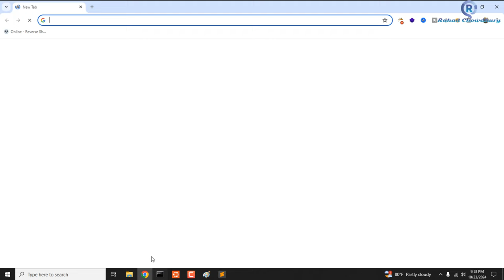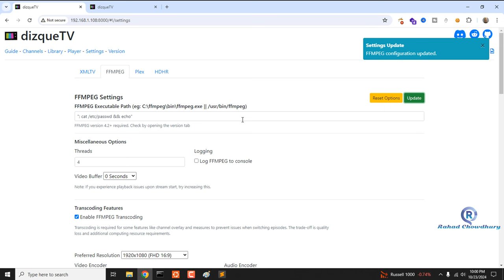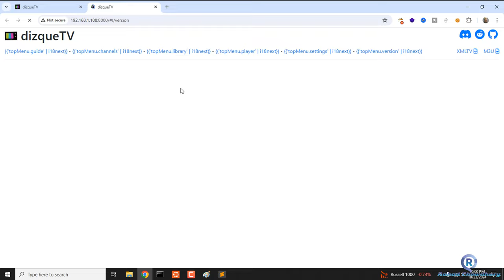Unauthorized Remote Code Execution: Step-by-Step POC Tutorial | RCE vulnerability Tutorial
Unauthorized Remote Code Execution: Step-by-Step POC Tutorial | RCE vulnerability Tutorial | Rahad Chowdhury

Hello Friends!
In this tutorial, I’ll take you through the process of understanding and demonstrating Unauthorized Remote Code Execution (RCE) vulnerabilities. I’ll show you how to identify these vulnerabilities, exploit them, and create a proof of concept (POC) in a secure and ethical way. Whether you're a beginner or looking to expand your knowledge in cybersecurity, I aim to provide you with valuable insights and practical skills. Join me as I explore the tools and techniques used in real-world scenarios, helping you grasp the significance of RCE vulnerabilities and how to effectively mitigate them.

dizqueTV 1.5.3 is vulnerable to unauthorized remote code execution from attackers.

=== Chapters ===
0:00 - Disclaimer
0:06 - Remote Code Execution
2:07 - End Screen

Remote Code Execution
Unauthorized RCE
RCE POC Tutorial
dizqueTV
dizqueTV 1.5.3
Cybersecurity
Web Application Security
Penetration Testing
Ethical Hacking
Security Vulnerabilities
Exploit Development
RCE Exploit